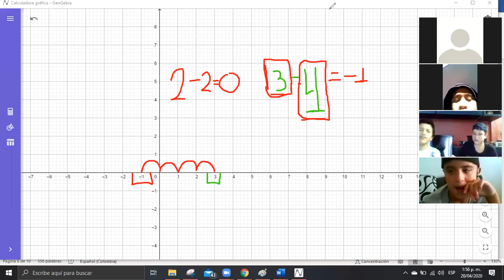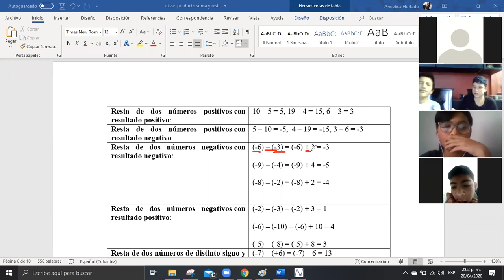clase matemáticas grado sexto 20 de abril